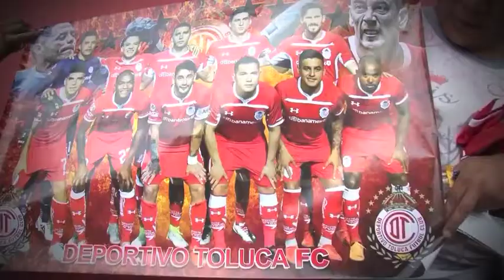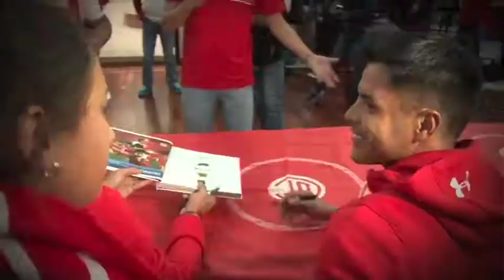Firma de Autógrafos 102 Aniversario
De esta manera celebramos el 102 aniversario del Deportivo Toluca.